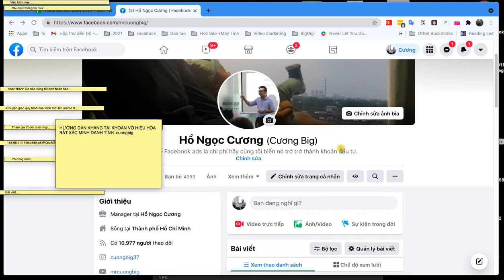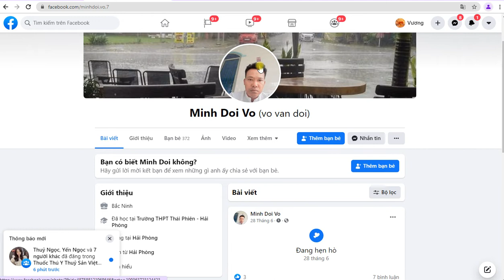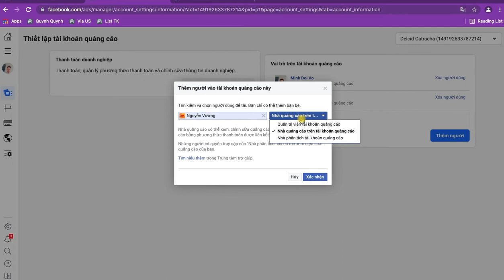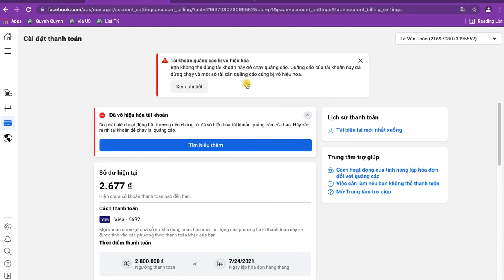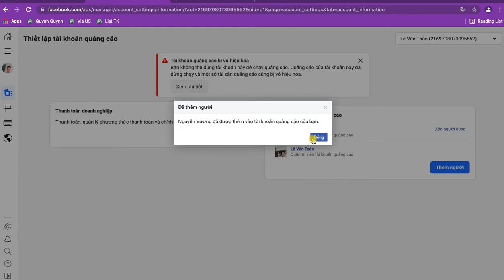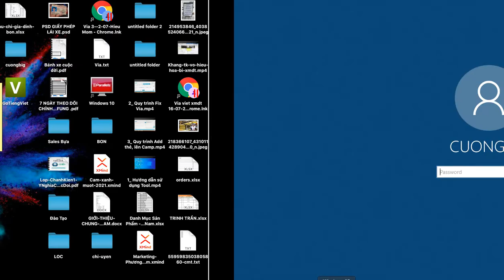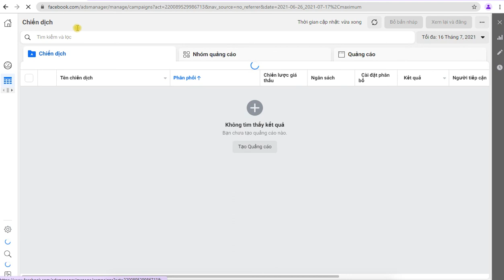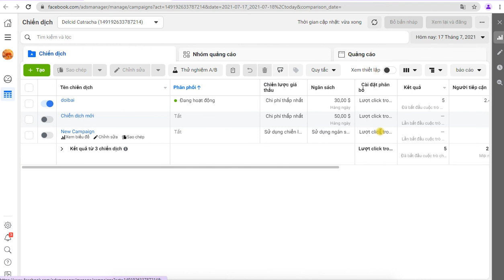Hướng dẫn kháng tk FB ads vô hiệu hóa 273 bắt xác minh danh tính